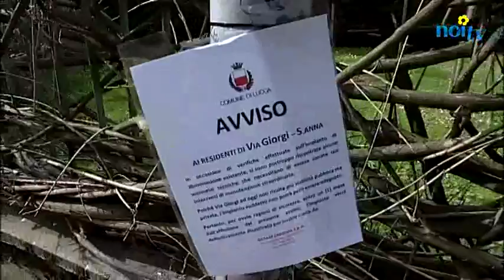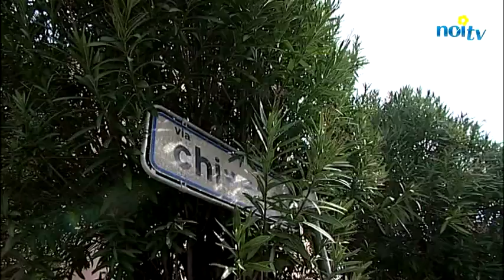Via Giorgi e via Chiasso al buio alla fine di aprile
LUCCA - Secondo gli stradari del comune, le due strade risulterebbero come viabilità privata e quindi la società Gesam Energia ha previsto la soppressione dei lampioni stradali alla fine di aprile